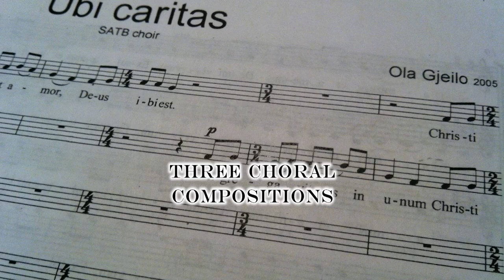Ola Gjeilo & CWU Chamber Choir -- In the Moment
Teaser / trailer -- the Gjeilo / CWU Chamber Choir project. Previews coming videos of Gjeilo's Ubi Caritas, Northern Lights, & the Ground.

The 4 minute video previews a video recording session which included the CWU Chamber Choir (Gary Weidenaar, director) and composer/pianist Ola Gjeilo.  In the videos, Gjeilo adds improvised accompaniments to his "Ubi Caritas" and "Northern Lights".  The session also included Gjeilo's "The Ground", for choir, string quartet and piano -- with the Kairos Quartet and the composer at the piano.

The trailer announces that all three videos are "coming soon" and includes URL's for the CWU Chamber Choir.